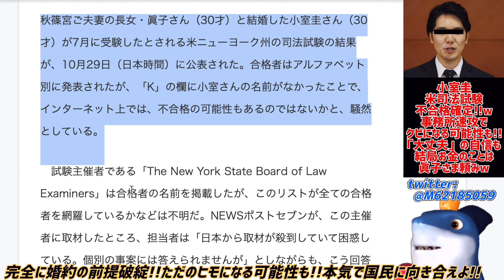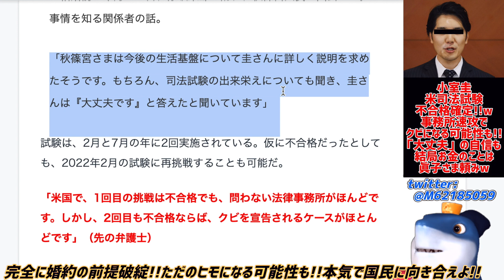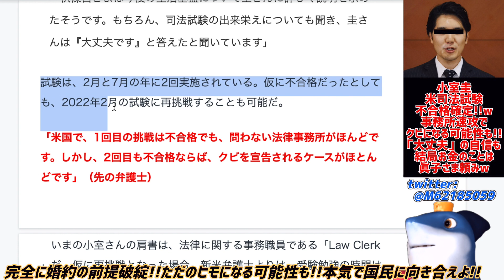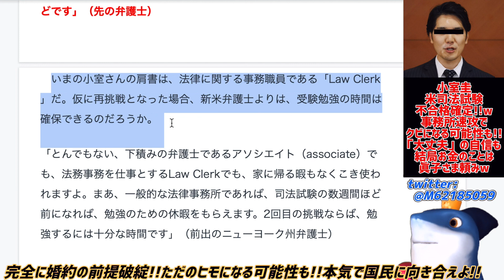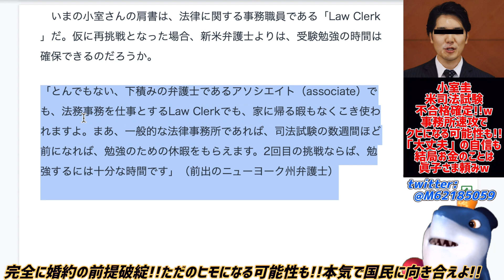【小室圭】NY州司法試験不合格が確定!!事務所からクビにされる危機に陥ってしまうw生活のための収入源眞子さん頼りで結婚条件の前提が破綻!!国民と向き合わない末路がヤバすぎるw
結婚を許せる要素が全くなくなってしまったw😂

参考リンク